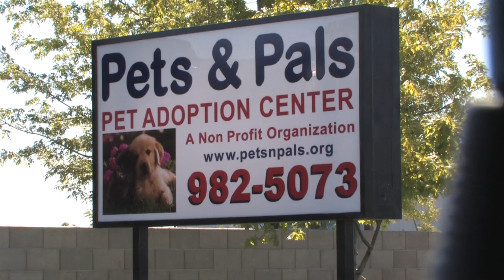Pet of the Week: Augie the dog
Meet Augie, who is up for adoption at Pets and Pals in Lathrop. He gets along well with other dogs, enjoys playing and wants to give everyone kisses.